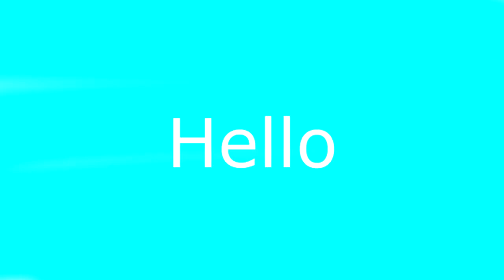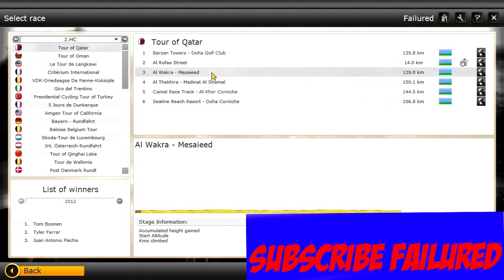The Cycling Quiz - Can the Breakaway Hold? - Part 8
Hello everyone, thank you so much for clicking on this random video
I thank you soo much for watching this video i really appreciate it.

Aimkillnator: 3
w0pw0pw0p: 3
Menno Dorland: 3
Sven Reek: 3
Mads-Emil Juul Jensen: 3
Jari Hutten: 3
Bjorn Velding: 3
Tpfifagame: 2
Stefan Bruun: 2
luciox98: 2
MrMegaFunny1: 2
gordon71pcm: 2
vincoloroma: 2
kwinten van gyseghem: 2
Donald Malestein: 2
Oliver Hansen: 2
TryBeforeQuitting: 2
PGxDiamondz: 2
juanjosejuan12345678: 2
1337Aspiire: 1
Dennis Liegeois: 1
SuS Xz: 1
Matt: Schulze: 1
MrKooskoot: 1
James Bond: 1
poesjemauwkomeensgou: 1
cederkuyt: 1
Joorge Robles: 1
ProAimKia (AKA FAILURED): 1
mygames9997: 1
Ownerwouty: 1
LangborgDK: 1
GamerrzHD: 1
Marnus Vabo: 1
Robert Konnestad: 1
Brian Plat: 1
Tomasz Lepecki: 1
Stijn Van der wal: 1
kasperowich: 1
97mrrasmus: 1
Alban Cakiqi: 1
Alex Prades: 1
imcoimbra15: 1
Bart Gijzen: 1
Mikkel Jessen: 0
vadsaduattdusasadu: 0
Emil Wulff Nielsen: 0
lewis ball: 0
fangiod: 0
awesokillerninja: 0
Jeppe Tybjerg: 0
Alex Mason: 0
baseballlover312: 0
Jesse Peters: 0
jond98: 0
Fifaskiller0715: 0
surtyr1337: 0
10brano: 0
Jeppe Tybjerg: 0
hanifdkz: 0
davidodevado: 0
MrDutchgaming123: 0